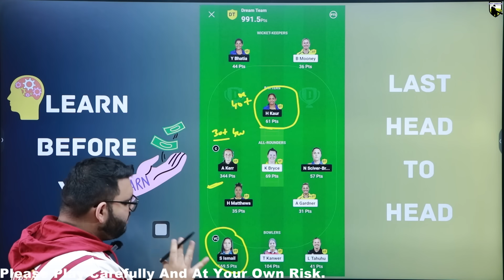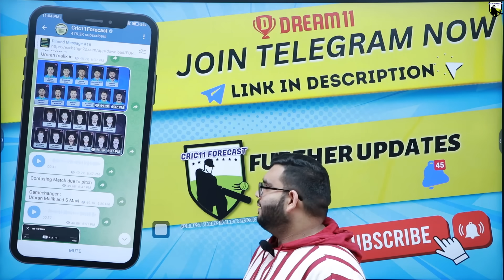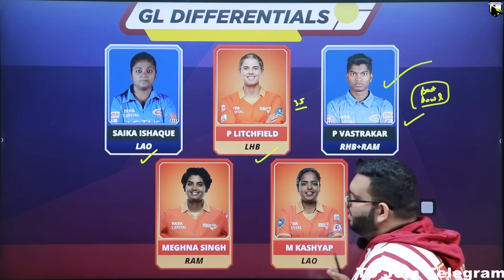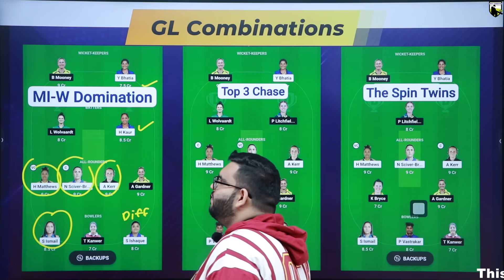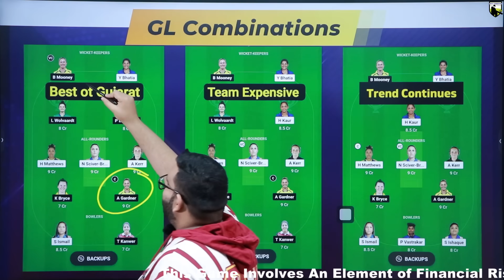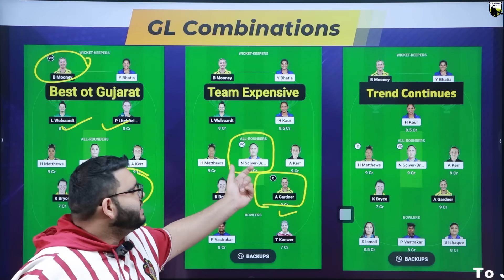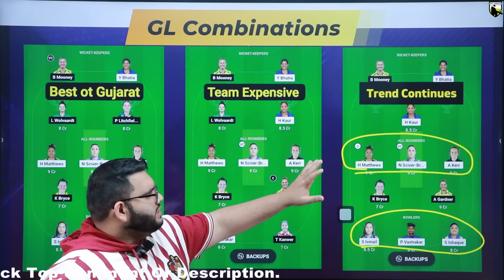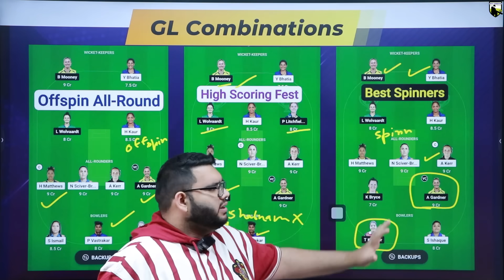MI-W vs GUJ-W Dream11 Prediction|MI-W vs GUJ-W Dream11 Team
MI-W vs GUJ-W Dream11 Prediction|MI-W vs GUJ-W Dream11|MI-W vs GUJ-W Dream11 Team| is a match of mi-w vs guj-w dream11 wpl and includes match preview for mi-w vs guj-w dream11 from wpl 2024

Code:FORECAST

mi w vs guj w dream11 prediction today match
mum-w vs guj-w dream11 prediction
mum-w vs guj-w
mum-w vs guj-w
mum vs guj dream11 prediction
mi w vs guj dream11
mi vs guj dream11 prediction
mi vs guj dream11 team
cric11forecast
dream11
dream11 prediction
MI-W vs GUJ-W Dream11
guj-w vs mi-w dream11
guj-w vs mi-w dream11 prediction
guj-w vs mi-w dream11 team
guj-w vs mi-w dream11 today
guj-w vs mi-w wpl
gujarat women vs mumbai women dream11
mumbai women vs gujarat women dream11
gujarat women vs mumbai women
mumbai women vs gujarat women
dream11 today
Dream11

1. This analysis  is based on my

2.Dream11 takes great care to comply with all central and state legislation in India to ensure that  users are fully protected. Every contest on  platform is carefully designed to comply with applicable statutes and regulations in India.